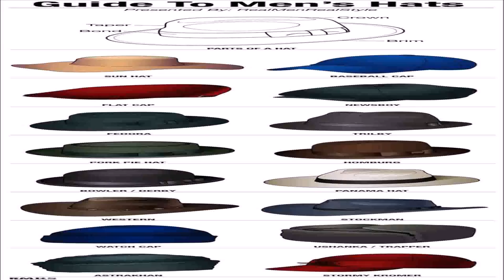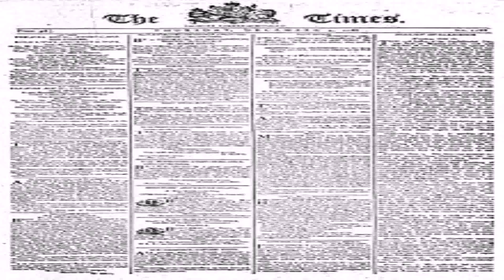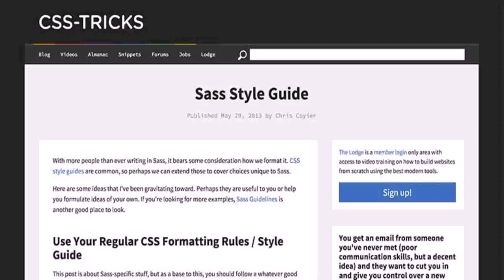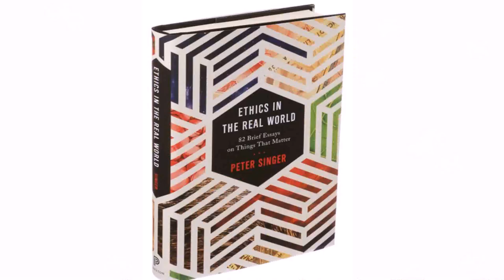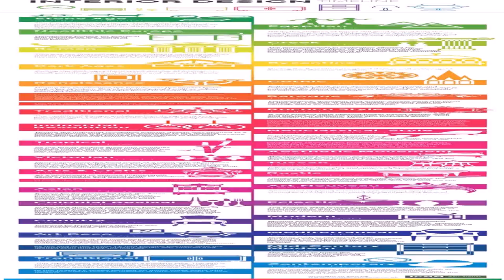The Times House Style Guide (see description) (see description)